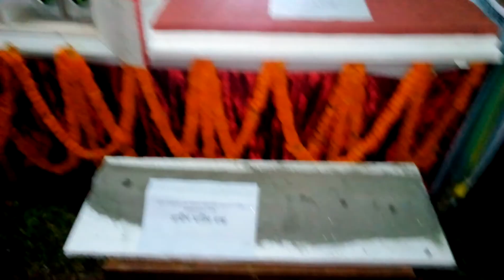উন্নয়ন মেলা ২০১৮__শরীয়তপুর by rana